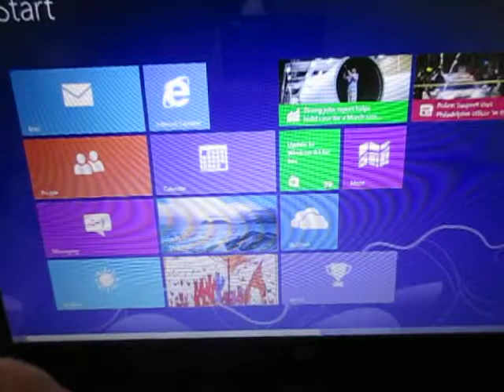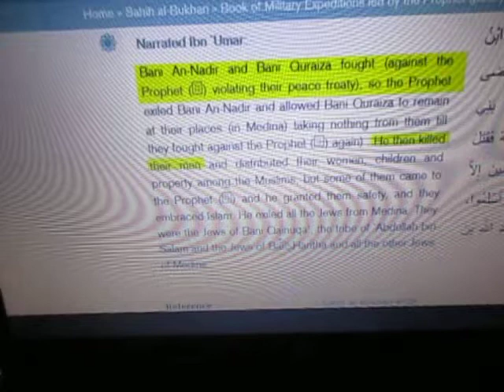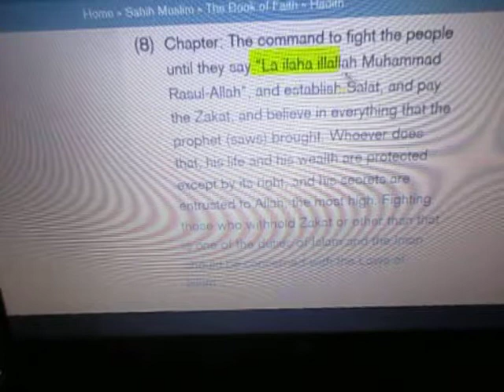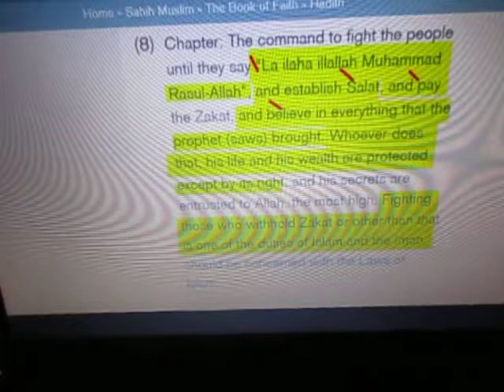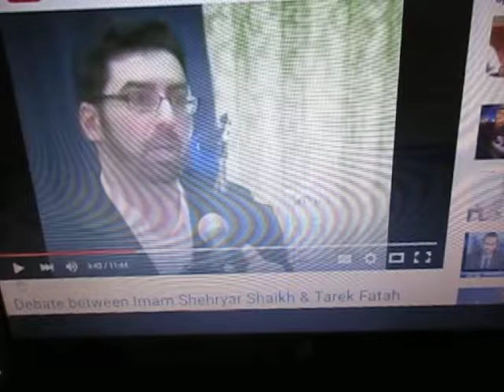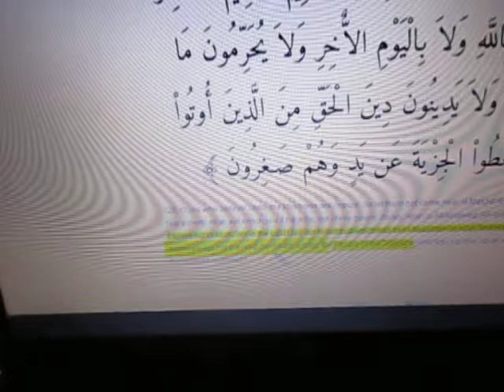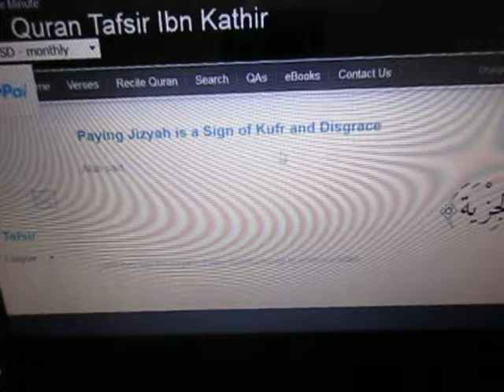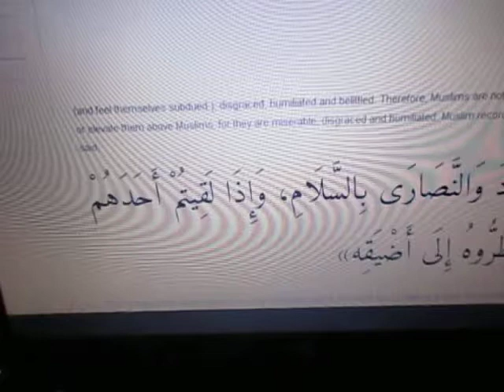How ISIS Is Islam, Conclusion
Native Arab speaker, Christian Prince (author of "The Deception of Allah" and other subjects on Islam), uses Islamic sources to prove how ISIS is the opposite of how Oblamer wants it.